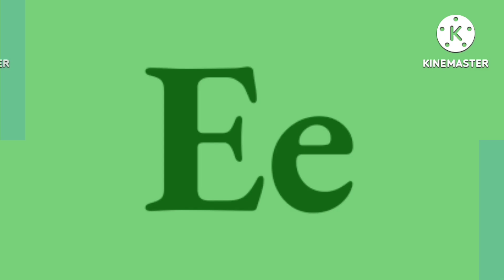Māroi Artistic Alphabet ^4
Enjoy for ^5